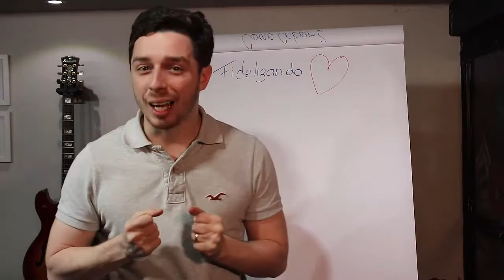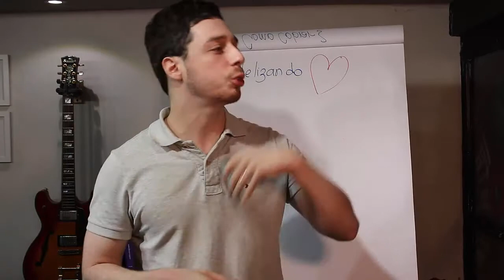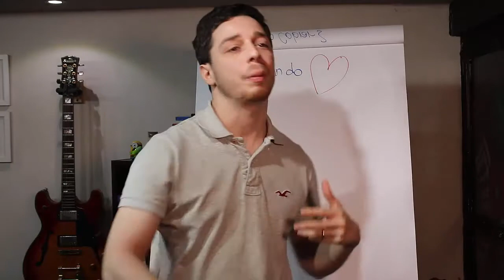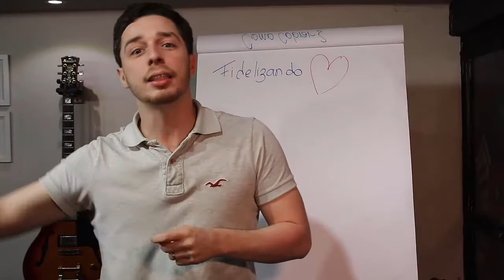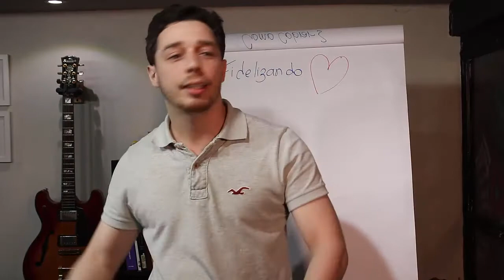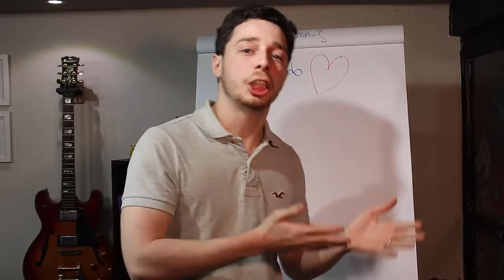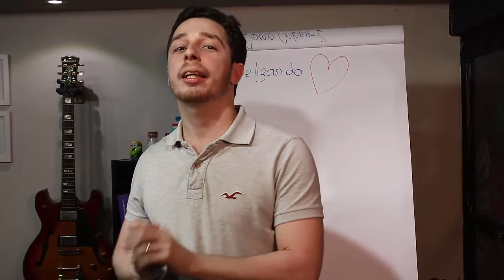vendendo seu projeto - aula 18